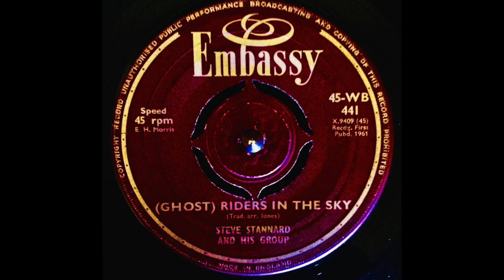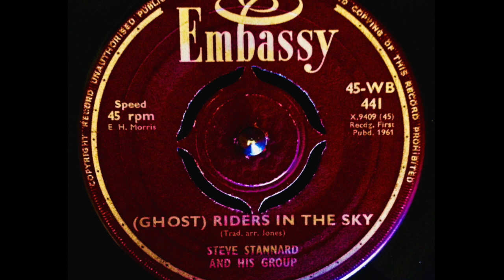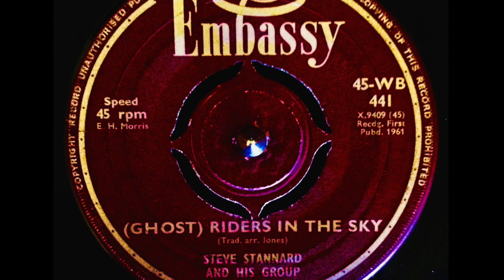Steve Stannard & His Group - (GHOST) RIDERS IN THE SKY (1961)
Steve Stannard & His Group - (GHOST) RIDERS IN THE SKY (1961) - Embassy - 441